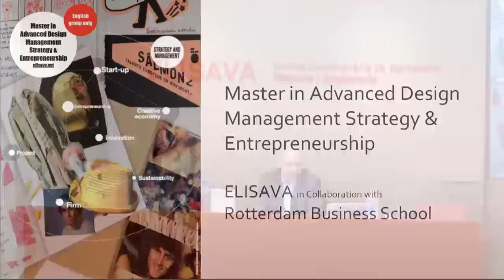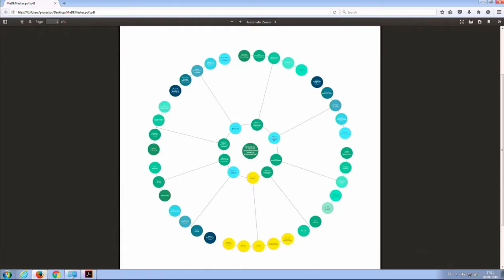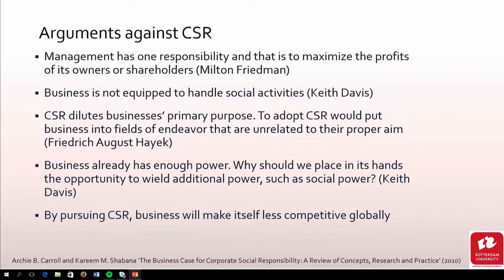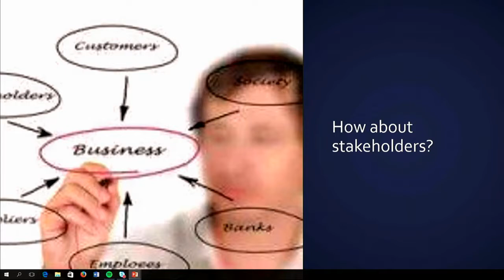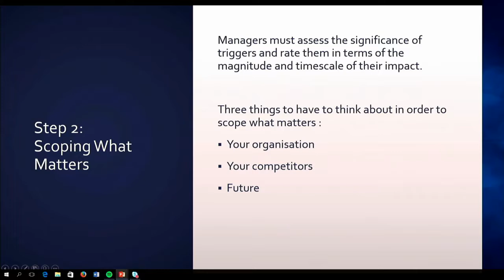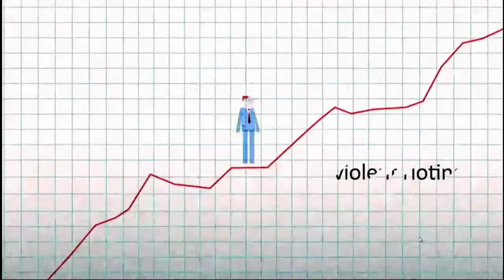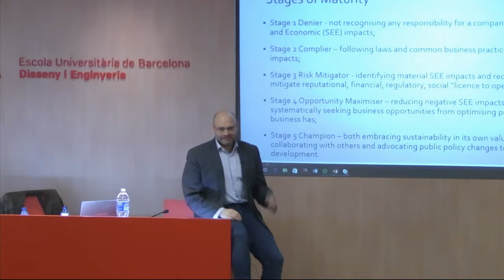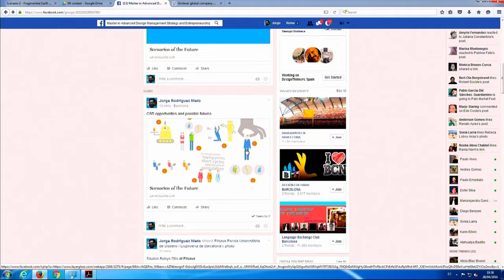Lecture by Saulius Buivys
Lecture by Saulius Buivys: «The Corporate Social Opportunity: How to make corporate sustainability and responsibility work for your company».

Through following a 7-step approach to Managing Sustainable Business, this practical, ‘how-to’ lesson aims to introduce students, interested in promoting responsible business, the tools and techniques needed to embed sustainability into business purpose, strategy, and practice. In addition, the model of Corporate Responsibility Maturity developed by Cranfield university and its application will be discussed.

Saulius Buivys is Head lecturer/ Researcher at Rotterdam Business School (RBS), Netherlands and visiting lecturer at NEOMA Business School, Rouen, France. Currently he is a member of the Research Centre for Entrepreneurship & Business Innovation at Rotterdam University of Applied Sciences.